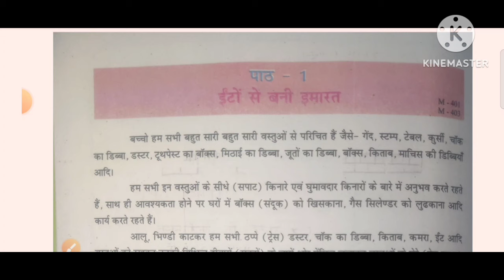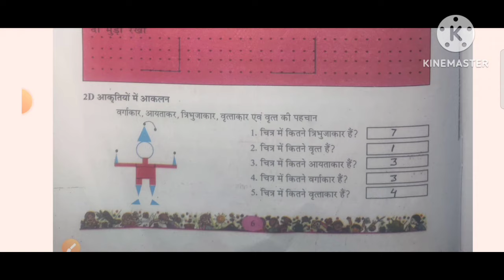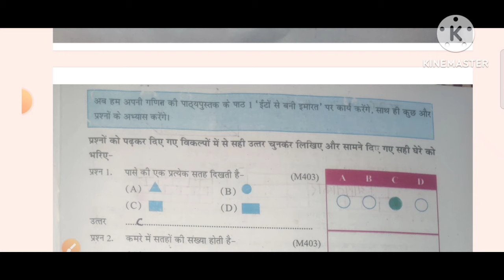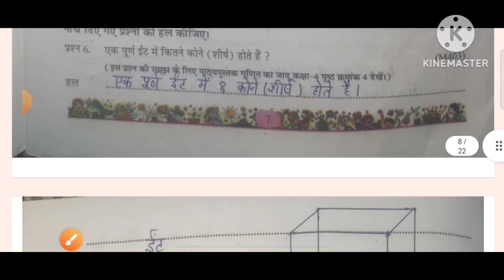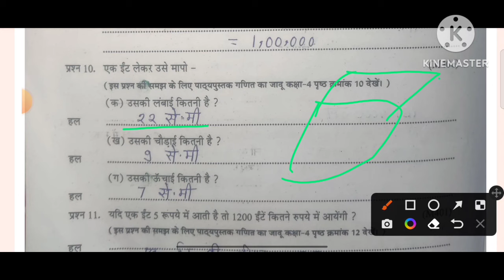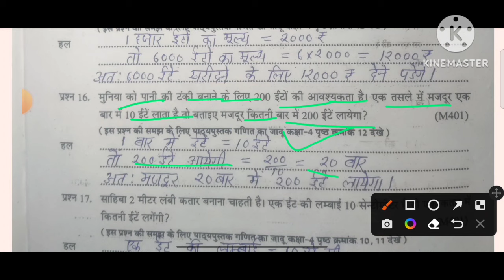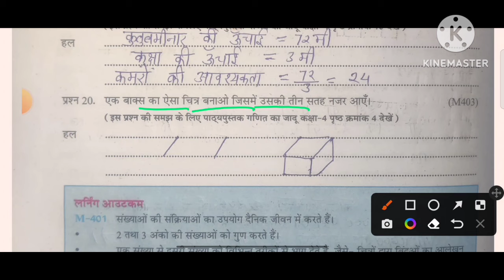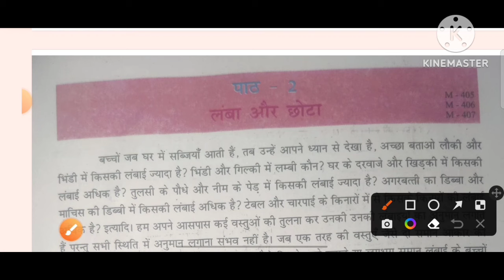8th grade abhyas pustika kaksha chauthi ganit|atgrade pustika kaksha 4 ganit|4थी गणित एटग्रेड 2023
kaksha 4 ganit atgrade abhyas pustika|atgrade pustika kaksha 4 ganit|4थी गणित एटग्रेड 2023

कक्षा 4 गणित 8 ग्रेड पुस्तिका
8th ग्रेड पुस्तिकाकक्षा 4 गणित
एटग्रेट अभ्यास पुस्तिका कक्षा 4 गणित
4थी गणित एटग्रेट पुस्तिका
कक्षा 4 गणित एटग्रेड अभ्यास पुस्तिका 2023

एटग्रेड अभ्यास पुस्तिका भाषा भारती कक्षा 4 पाठ 2 उत्तर |class 7 Hindi atgrade abhyas pustika path 2

पीडीएफ डाउनलोड करने के लिए नीचे दिए गए लिंक पर क्लिक

Note:. यदि लिंक ओपन नहीं हो रही है तो आप पहले व्हाट्सएप को अपडेट कर ले फिर आगे यहां पर क्लिक करें तो लिंक ओपन हो जाएगी ।

एटग्रेड अभ्यास पुस्तिका भाषा भारती कक्षा 4 संपूर्ण उत्तर| At grade abhyas pustika kaksha 4 Hindi

kaksha char Bhasha Bharati pat 2 atgrade abhyas pustika 2023,
एटग्रेट पुस्तिका कक्षा 4 हिंदी 2023,
दादी की घड़ी 8th ग्रेड पुस्तिका कक्षा 4भाषा भारती,
8 grade abhyas pustika kaksha char paath 2 dadi ki ghadi,
at grade abhyas pustika kaksha 4 ganit path 2 dadi ki ghadi uttar,
dadi ki ghadi class 4th math 8 grade pustika ,
class 4th Bhasha Bharati a grade pustika,
8 grade abhyas pustika Bhasha Bharati class seventh,
कक्षा 4 गणित 8 ग्रेड अभ्यास पुस्तिका प्रार्थना प्रश्नों के उत्तर,
एटग्रेट पुस्तिका कक्षा चार कक्षा 4 गणित एटग्रेड अभ्यास पुस्तिका 2023 2 रविंद्र नाथ टैगोर ,

kaksha 7
4वीं 8 grade abhyas pustika Bhasha Bharati,
8 grade abhyas pustika kaksha 4 vishay Hindi,
8 grade abhyas pustika kaksha 4 Bhasha Bharati paath 2 2023
8 grade pustaka kaksha 4 Hindi part 3
atgrade abhyas pustika kaksha 4 vishay Hindi path 2
पाठ एक मेरी भावना 8th ग्रेड अभ्यास पुस्तिका कक्षा 4 भाषा भारती 2023,
कक्षा 4 हिंदी एटग्रेड अभ्यास पुस्तिका पाठ 2 दादी की घड़ी संपूर्ण हल 2023
8 ग्रेड अभ्यास पुस्तिका कक्षा 4 भाषा भारती संपूर्ण हल PDF
8 ग्रेड अभ्यास पुस्तिका कक्षा 4 भाषा भारती संपूर्ण हल PDF 2023
एटग्रेड अभ्यास पुस्तिका कक्षा 4 हिंदी संपूर्ण हल PDF
हिंदी कक्षा 4 एटग्रेड अभ्यास पुस्तिका 2023
8 grade Abhyas pustika kaksha 4 Hindi paath 2 2023